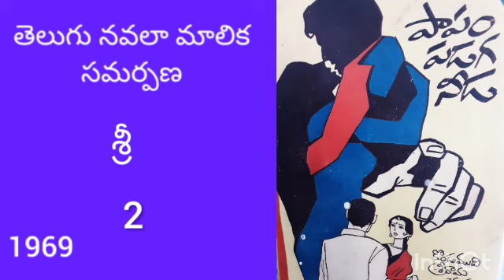పాపం పడగ నీడ #2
తెలుగు నవల పాపం పడగ నీడ